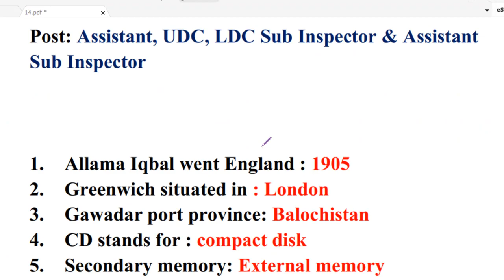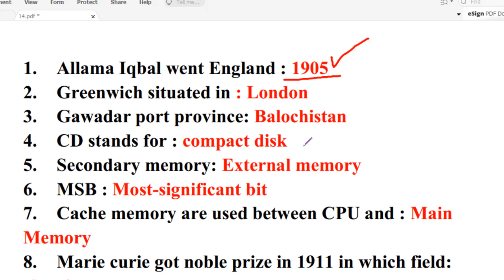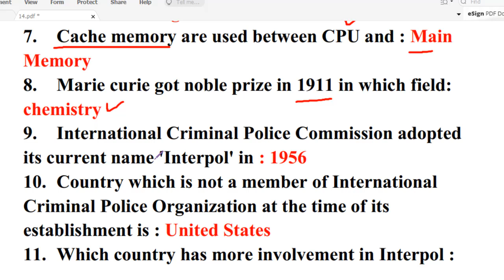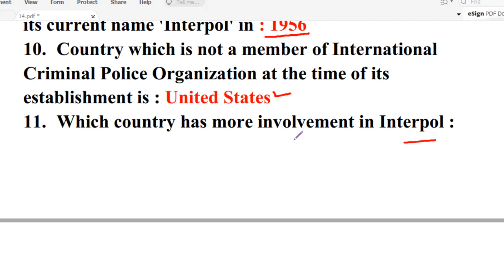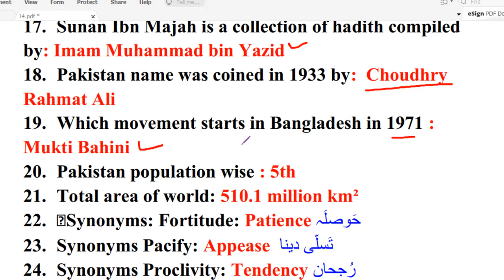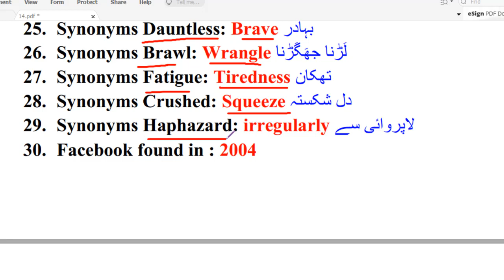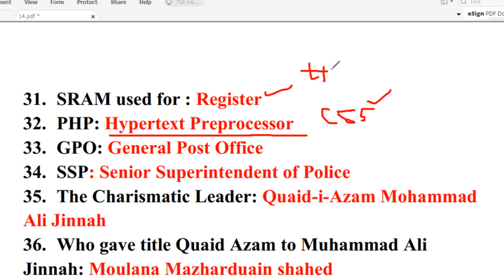Today FIA: (14-DEC-2021): Assistant, Assistant Sub Inspector, Sub Inspector, UDC, LDC all MCQs